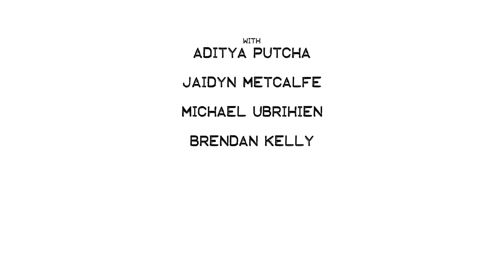Afterimage | Short Film Trailer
Both Eddie Lucas and Shanie-Lee Smith return in Afterimage – the long-awaited follow-up to Indecisive!